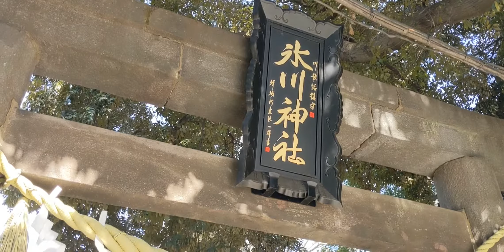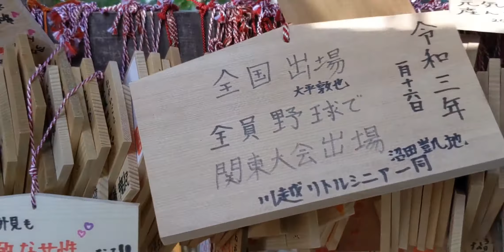【Instrumental BGM】 "Kawagoe" por Conociendo Japón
Bienvenido al canal "Conociendo Japón"

Disfruta de Kawagoe con sónido instrumental.

El episodío con naracción completa